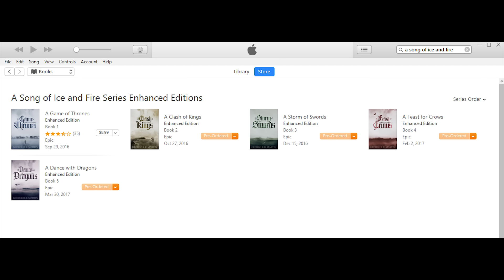Game Of Thrones Season 7 Rhaegar Targaryen Theory Explained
Game Of Thrones Season 7 Rhaegar Targaryen Theory. R+L=J Lyanna Stark Flashbacks, Daenerys Targaryen Iron Throne and Seven Kingdoms vs White Walkers